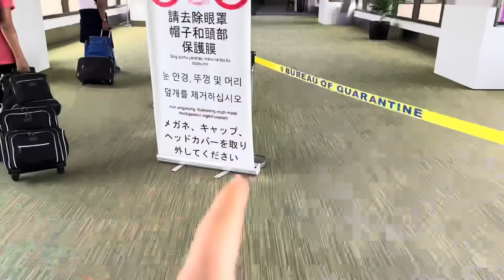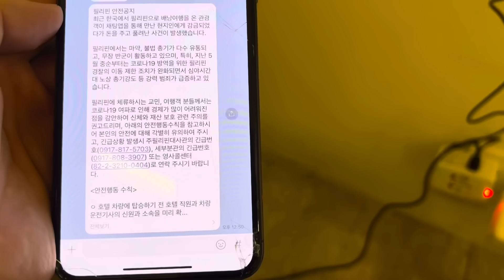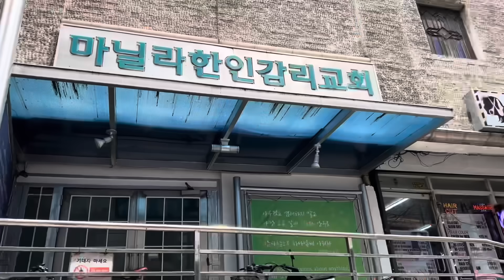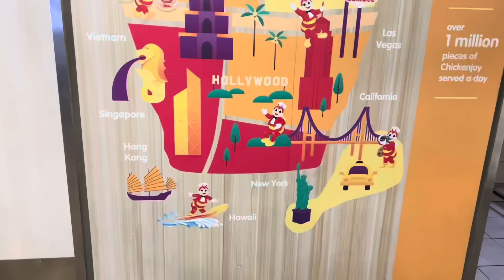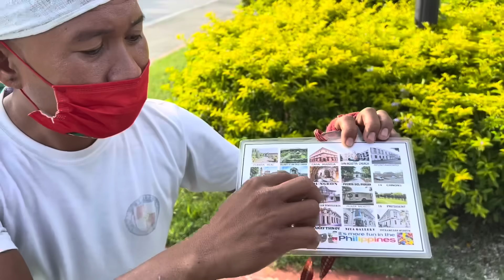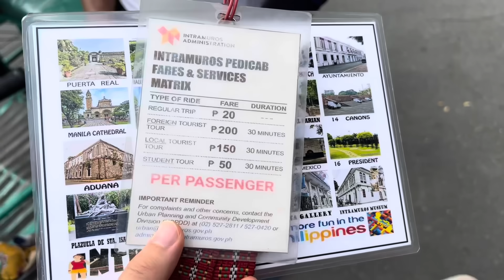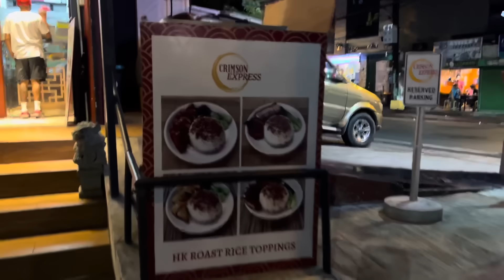필리핀 첫날 진짜 말도 안되는 실수를 저질렀네요